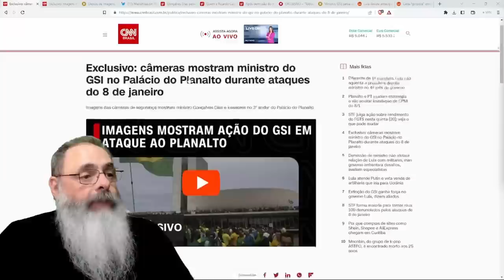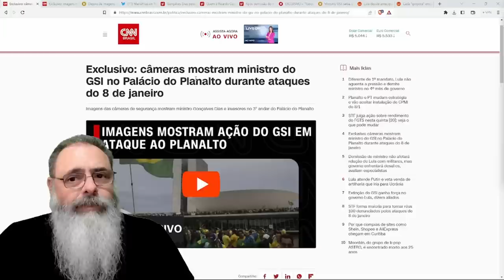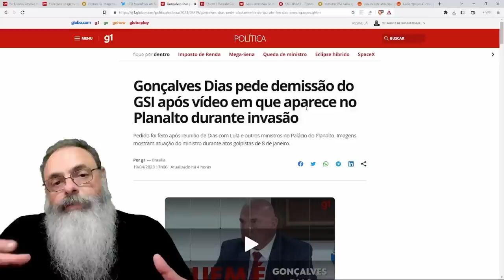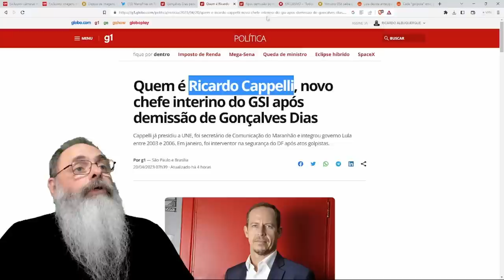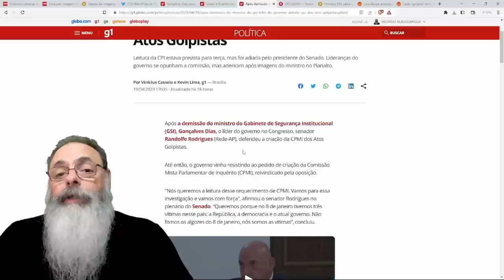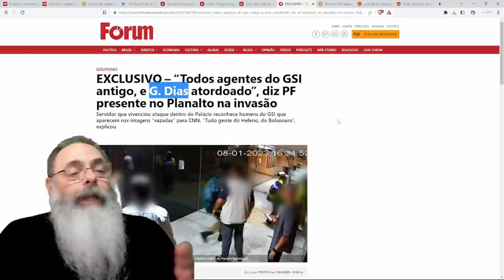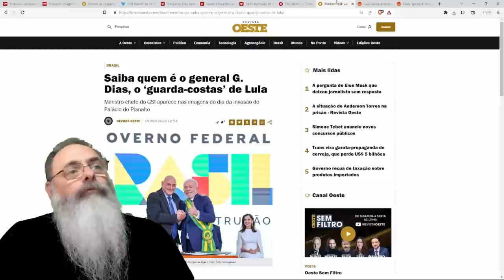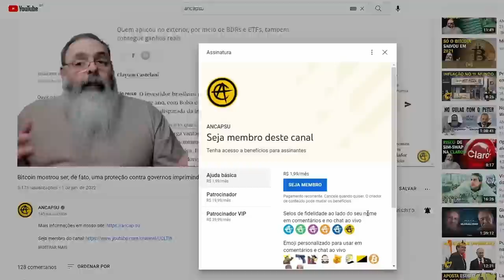MINISTRO de LULA pede DEMISSÃO, alega DOENÇA sem CID e pode ser a CHAVE para o FIM do GOVERNO LULA